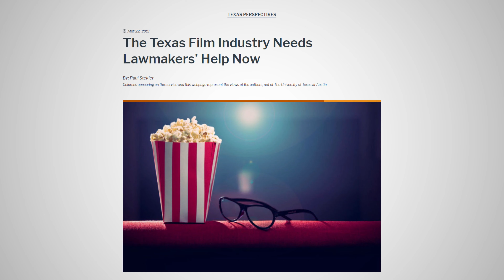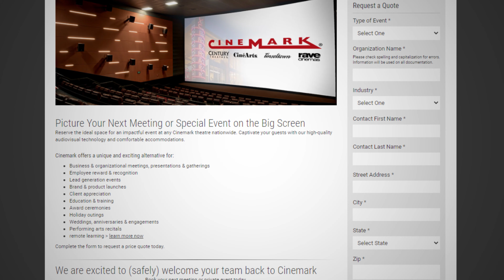Oscars Right on the Money